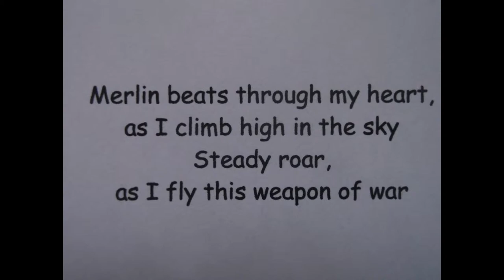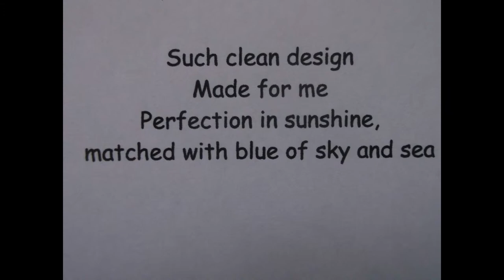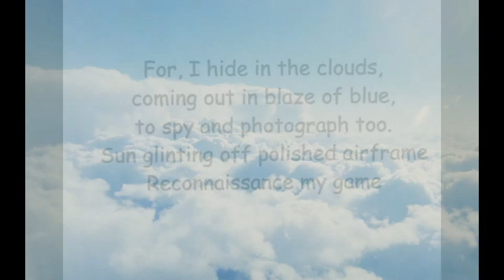Spitfire PR IX "Blue flight" Poem by Matthew R Brackley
Spitfire in blue. Reconnaissance is the game.